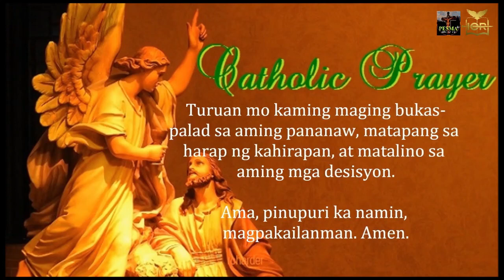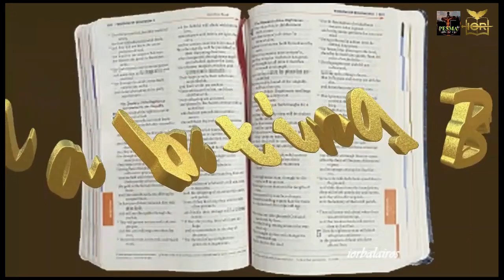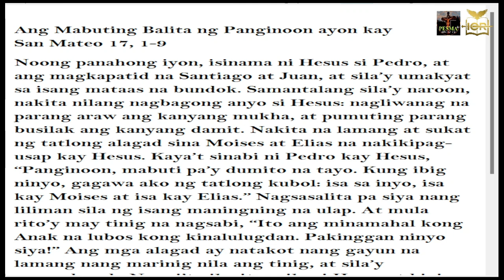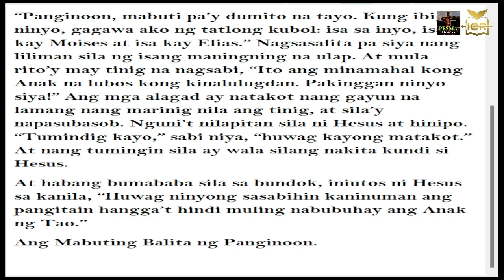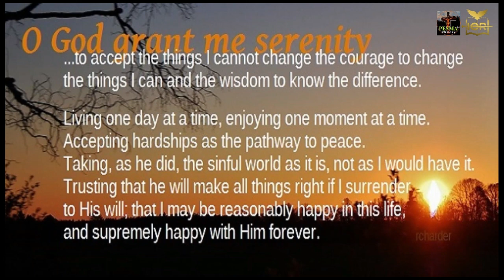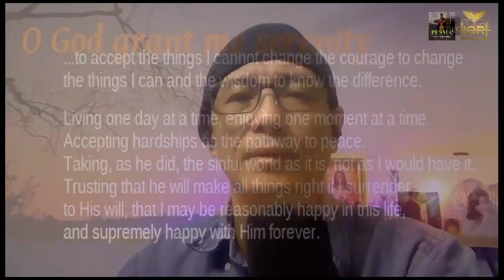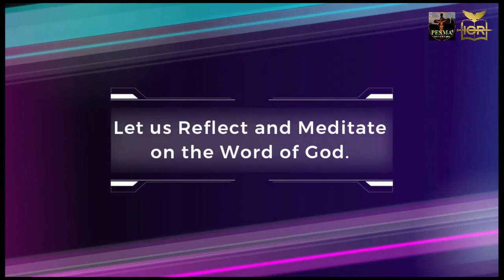Matthew 17: 1-9 | Jesus led them up a high mountain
A Reflection of PESMA Romel Tembrevilla of Jerusalem, Israel